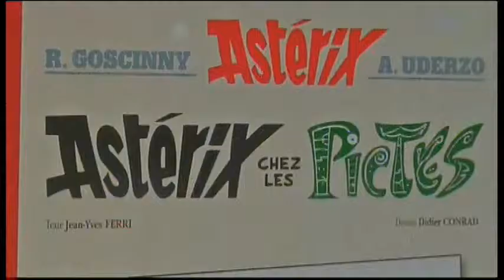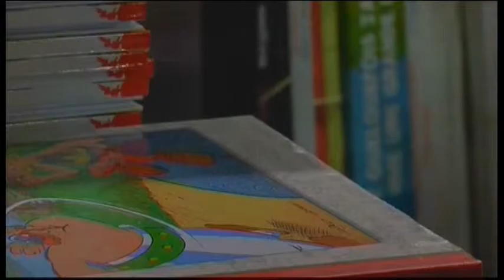4060EU FRANCE-ASTERIX AND THE PICTS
4060EU FRANCE-ASTERIX AND THE PICTS